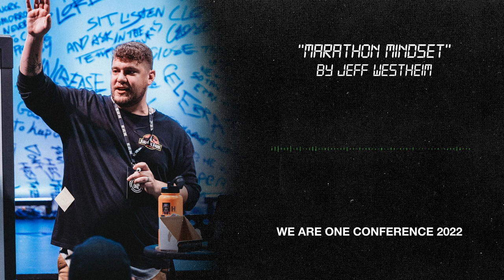Marathon Mindset | We Are One Conference 2022 Breakout Session (Jeff Westheim)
As Christians, we know that the Enemy will throw in whatever obstacles, roadblocks, or detours he can to prevent us from finishing the race that God has set before us. How do we have a Marathon Mindset that allows us to keep running despite the attacks we feel? Listen as Pastor Jeff Westheim of Harbor Church gives us practical ways on how to run the race.